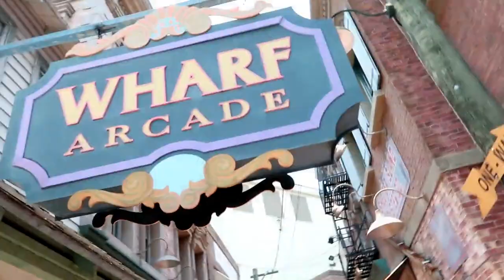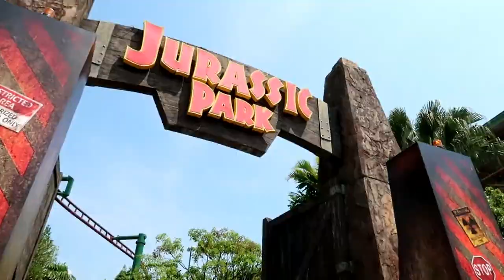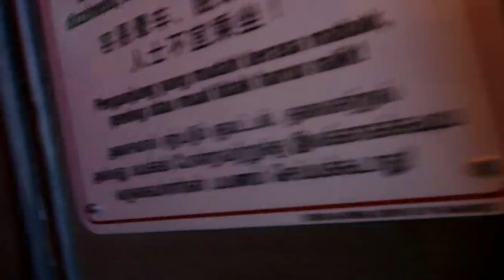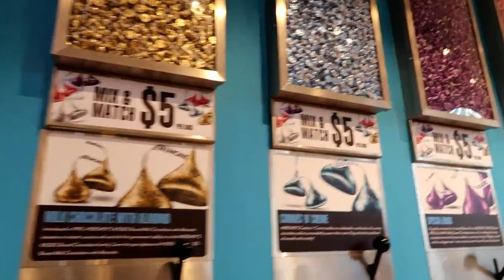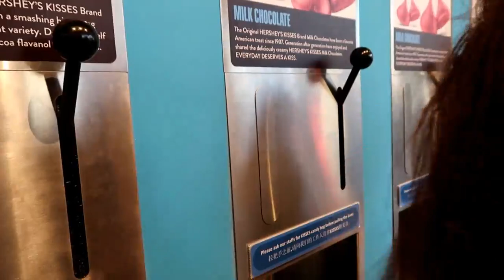MERLION PARK AT NIGHT & UNIVERSAL STUDIOS MAIN ATTRACTIONS| TRAVEL VLOG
Hi guys! Here's a closer look of Universal Studios Singapore's main attractions, so you may plan which ones you want to try as well. PLUS the Merlion Park at night on our LAST DAY IN SG!

KOREA

(HONG KONG)

JAPAN

(OSAKA)

(TOKYO)

Disneyland/Disneysea